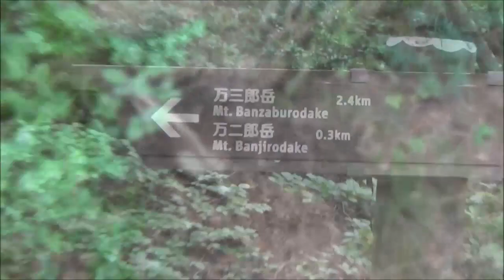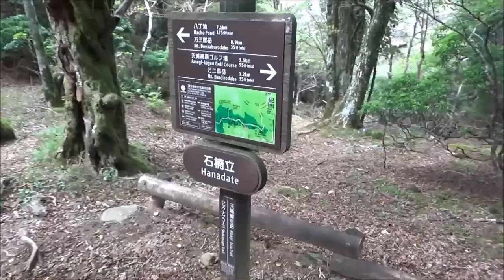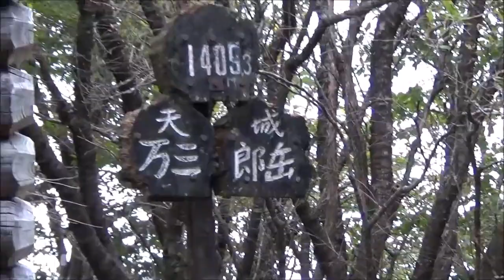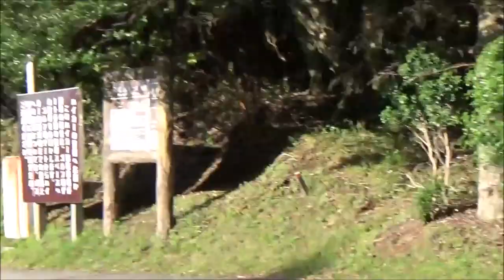2023年10月7日(土曜)天城山トレッキング